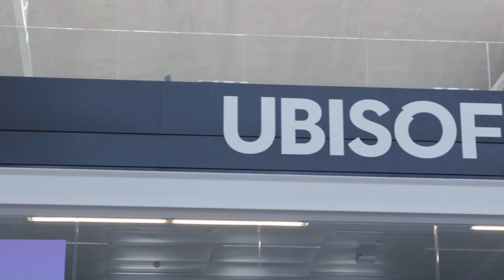UBISOFT LEADS ENTERTAINMENT AT STATION F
Today, Ubisoft launched an international call for participation to recruit start-ups to participate in the second season of its Gaming and Entertainment program at Paris-based Station F, the world’s largest start-ups campus.